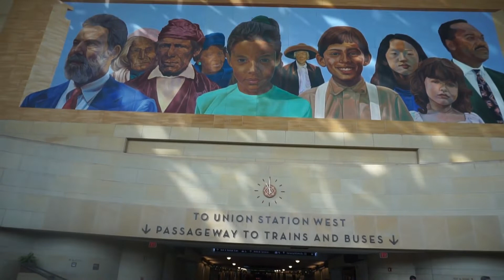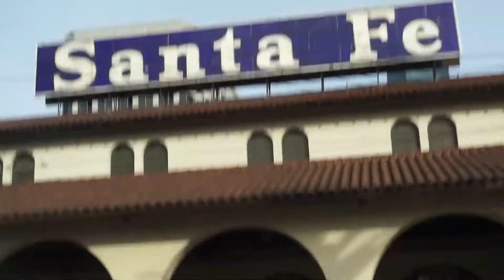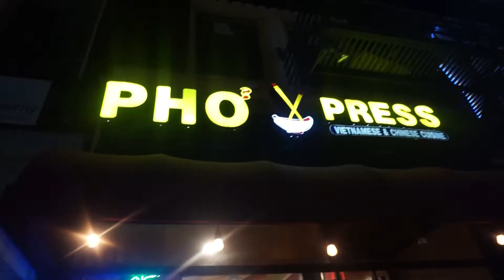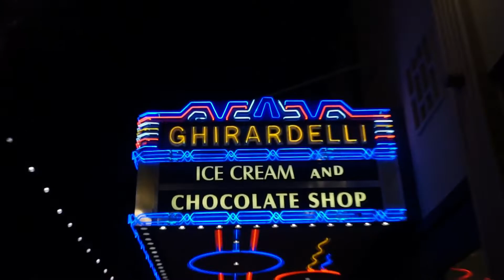San Diego Trip - Day 1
This is my first travel vlog.

And my first destination is San Diego